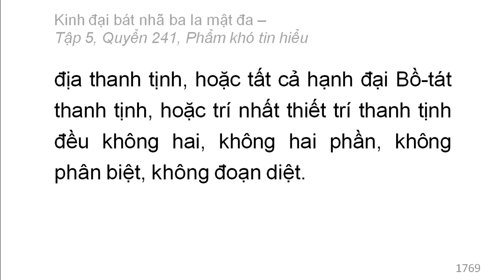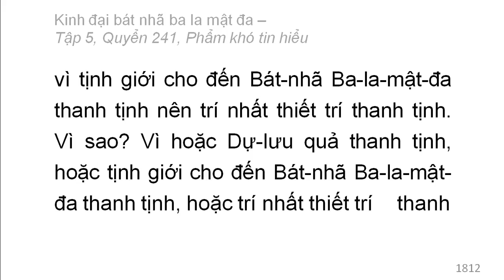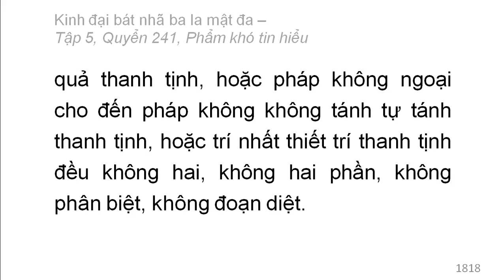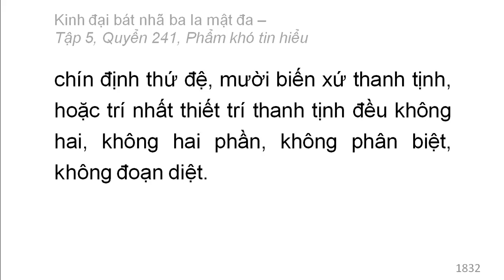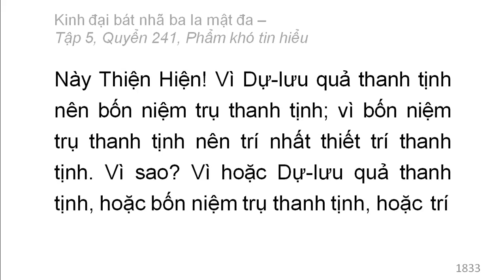600 quyển Kinh Đại Bát Nhã Ba La Mật Đa: Quyển .../600 (tiếp) (đọc lần 2)